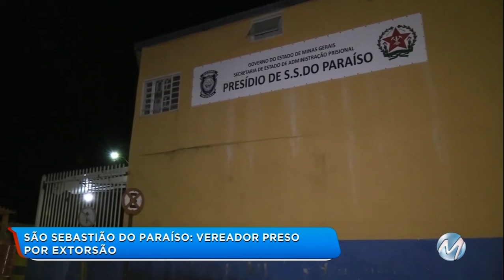São Sebastião do Paraíso: vereador preso por extorsão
Um vereador de São Sebastião do Paraíso, no Sudoeste de Minas, foi preso, ontem (22), suspeito de tentar extorquir o prefeito da cidade. Ademir Ross, conhecido como Tomateiro, teria pedido dinheiro à vítima em troca de voto favorável em uma comissão que apurava possíveis irregularidades na prefeitura. O vereador prestou depoimento ao Ministério Público e, em seguida, foi levado para o presídio.